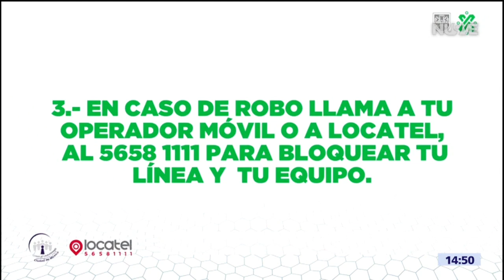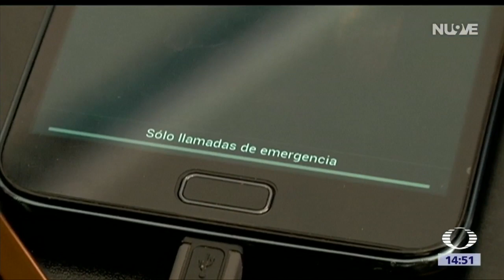Decreto prohibe venta de celulares en tianguis de CDMX - Las Noticias con Karla Iberia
Salvador Guerrero Chiprés, Pdte. del Consejo Ciudadano para la Seguridad y Justicia de CDMX, habla sobre el decreto que prohibe la venta de celulares en tianguis de la capital.